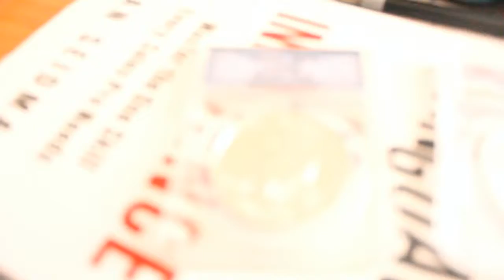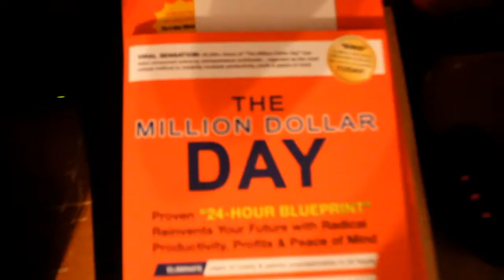How I wipe out 1 year and 9 months of procrastination in 1 day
In this video I show you how I wipe out 1 year and 9 months of procrastination in 1 day and how you can too.